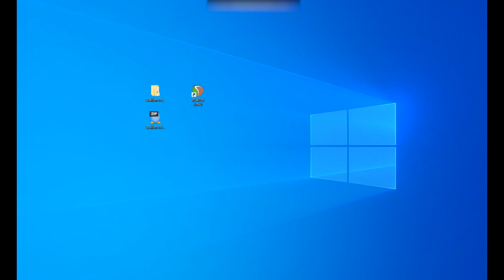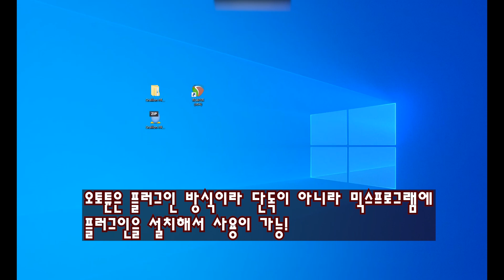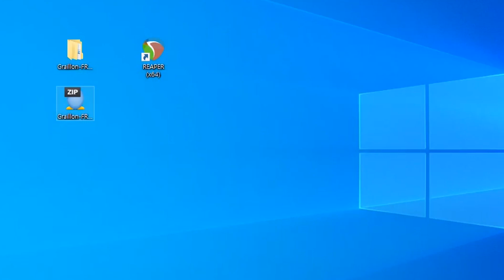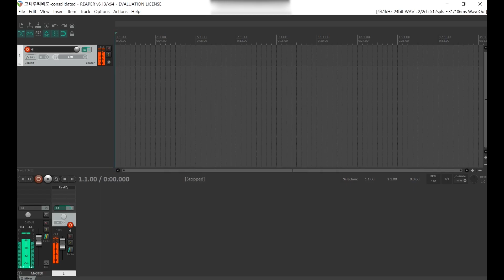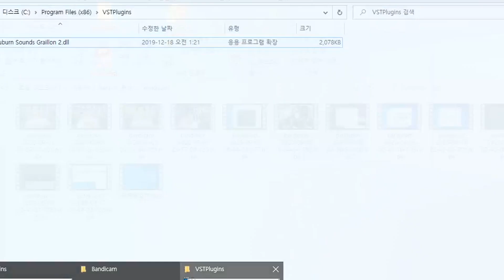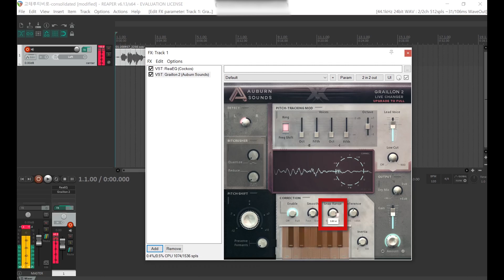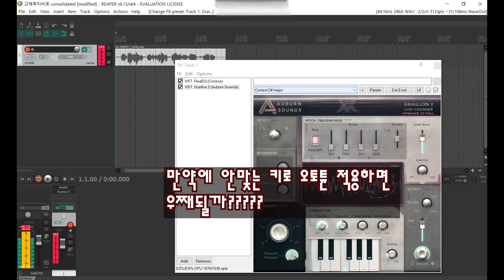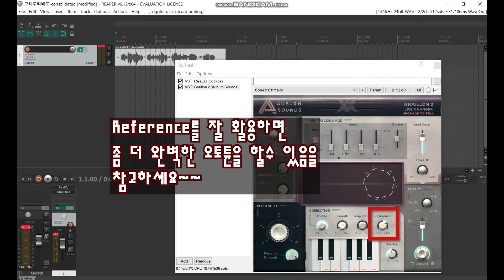[졸라쉽다] 오토튠 무료로 쉽게 하는법! 개꿀팁~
안녕하세요? 테루tv에 테루입니다.
이번에는 많은 분들이 궁금해하시는 오토튠 사용법에 대한
리뷰를 해보았습니다. 어렵지 않아요.저만 믿고 따라와보시죠~~!!
제가 사용한 프로그램은
믹스프로그램은 리퍼(REAPER)
오토튠 플러그인은 Graillon2 입니다. 모두 무료입니다~

악기나 음악 장비가 필요할 땐 뮤지션마켓 !!